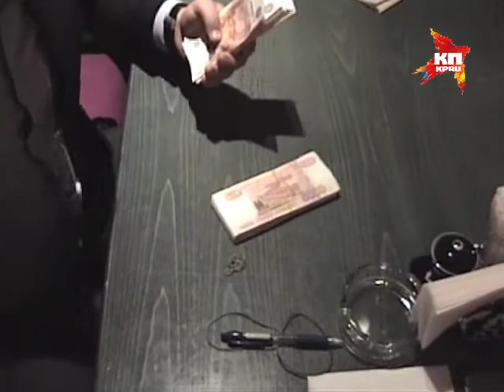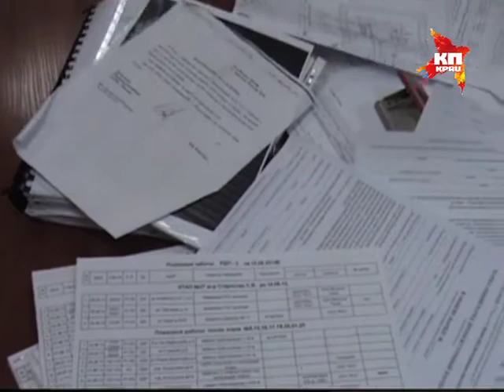В Московской объединенной энергетической компании поймали крупного мздоимца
Он подключал бюджетные медицинские учреждения столицы за взятку в миллион рублей, а государство теперь может лишить его 48 миллионов